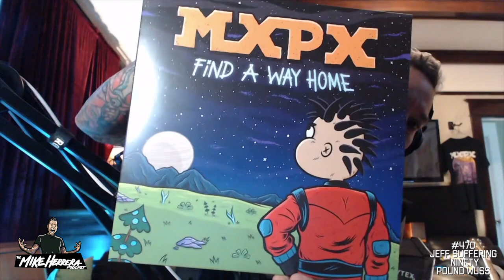#470 Jeff Suffering Ninety Pound Wuss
Special Saturday release of the Podcast.
Jeff is a longtime friend of mine and we catch up and reminisce about our time together doing shows and tours. We also talk about the near future and the shows that Ninety Pound Wuss is playing. His band and my band kinda grew up together or at least along side one another. I love this band and this dude. And another cool thing is that Furnace Fest this year will be a reunion of our bands playing together. It's been too long. Here we go!
This week’s topics include:
Drinking Pee and Cultish behavior with Jeff Suffering
Ninety Pound Wuss Reunion
Furnace Fest September 22
1st NPW show in over 23 years in Bremerton, WA
July 29 at Tracyton Movie House, Bremerton,WA with Ninety Pound Wuss, The Fibs and Middle-Aged Queers INFO HERE
September 22 at Furnace Fest, Birmingham, AL with MXPX, Hatebreed, Relient K, Anberlin and many more! FURNACE FEST HERE!
Pre-Order the New MxPx Album ‘FIND A WAY HOME’ Now!
And more…
We made a record!  It's been a wild few years and an amazing journey.  This is our next chapter, Find A Way Home. Pre-orders are live at mxpx.com
Check out the new MxPx song 'Find A Way Home' on youtube and streaming everywhere now!
SEE MXPX LIVE
9/22 - Birmingham, AL @ Furnace Fest
10/21 - Las Vegas, NV @ When We Were Young
10/22 - Las Vegas, NY @ When We Were Young